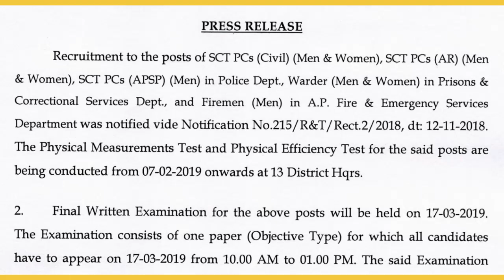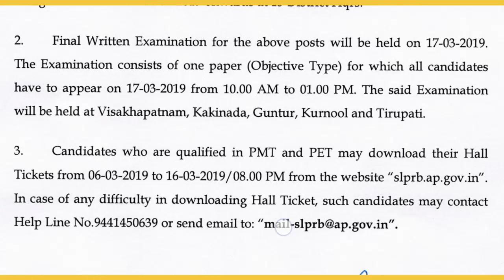AP Police Constable Final Written Examination 2019 Hall Tickets Download | APSLPRB PC Hall Tickets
AP Police Constable Final Written Examination 2019 Hall Tickets Download Soon | APSLPRB Constable Main Examination Hall Tickets 2019